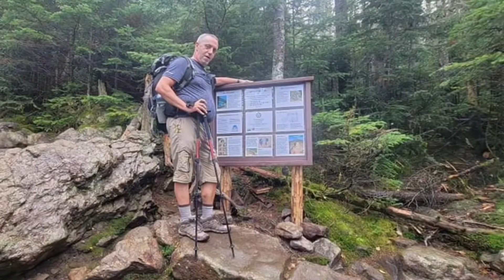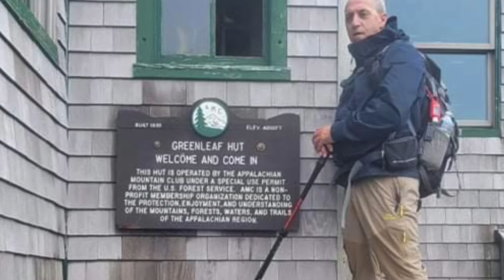Trip Report - More Franconia Ridge September 28th, 2021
VIDEO DESCRIPTION:
This is a photo-compilation video of a classic Franconia Ridge loop going up Falling Waters Trail, Franconia Ridge, Greenleaf Tr, and Old Bridle Path. This tour was led by Redline Guide Howard Aronson.

To learn more about Redline Guiding and its services, please see these links:

ABOUT PHOTOS/VIDEOS:
Photos/videos taken by Redline Guide Howard Aronson for Redline Guiding LLC.

ABOUT EDIT:
Final video production/edit, sound design by Mike Cherim for Redline Guiding LLC. -- Editor(s) Used: iMovie and Procreate on an iPad Pro.

ABOUT AUDIO:
All audio content, barring background or environmental sounds, including intro/outro and any sound effects, is licensed from the YouTube Audio Library (YT), Epidemic Sound (ES), iMovie (IM), VLLO (VL), and/or LumaFusion (LF), as noted, below:

- Intro/Outro
     "Bomber (Sting)" by Riot (YT)

- Music Track(s)
     "Distant Shores" by Amaranth Cove (ES)

- Sound Effect(s):
     All effects by SFX Producer (ES)

OTHER MEDIA:
     None used